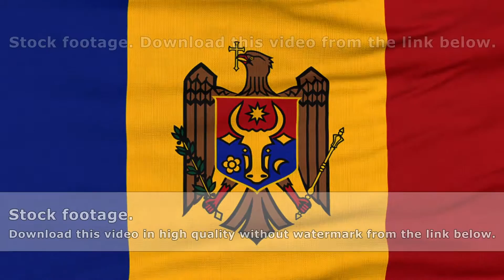National flag of Moldova flying on the wind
National flag of Moldova flying and waving on the wind. Sate symbol of Moldavian nation and government. Computer generated animation.